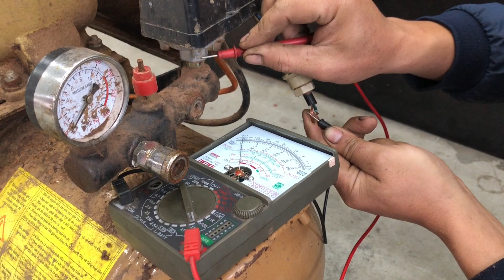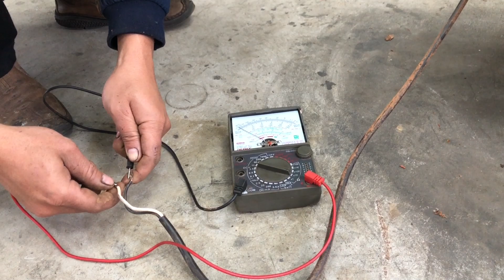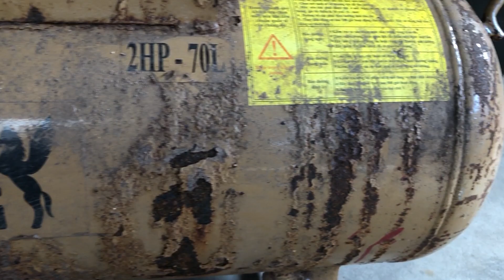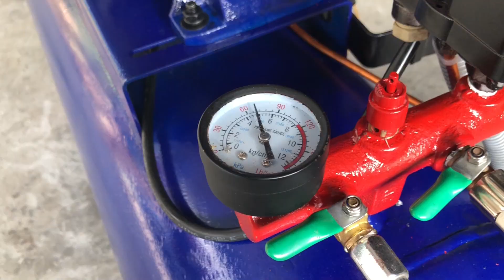Restoring A 70L 2HP Air Compressor To Peak Production - Part 2 // Restoration Genius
Welcomes you to the channel: Restoration Genius
 Hello everyone, Repairing and restoring a 70L-2HP air compressor to maximum performance is a complex and delicate technical process. This air compressor is designed to operate with the air pressure of a 70 liter tank, with a capacity of 2 horsepower, providing outstanding efficiency in producing and supplying compressed air for many industrial and manufacturing applications. The process of repairing and restoring this air compressor begins with a comprehensive check of the machine's current operating status. A technical expert will thoroughly review parts, from electronic components to mechanical and pneumatic components, to identify problems and issues that could cause errors or poor performance. Once the problem is identified, the necessary parts will be disassembled and replaced with genuine new parts or restored to equivalent quality. At the same time, the remaining parts will be cleaned, lubricated and adjusted to ensure optimal operation. After completing the repair and restoration of parts, the air compressor will be installed and operating parameters such as working pressure, compressed air flow and operating stability will be reset. This ensures the air compressor operates at peak performance and is reliable for your needs. Repairing and restoring 70L-2HP air compressors to the highest performance not only helps prolong machine life, save costs, but also ensures safety and efficiency during work. Only technical experts with experience and deep understanding of air compressors can perform this process delicately and accurately, bringing absolute satisfaction to users.